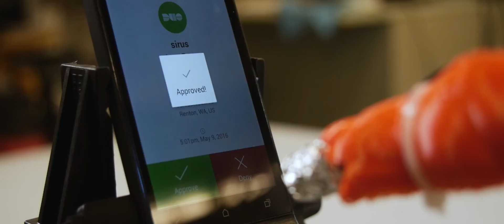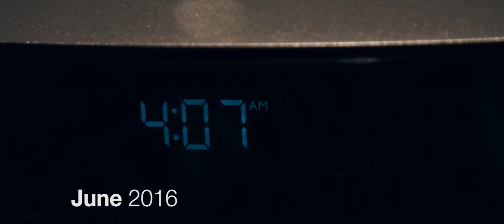Duo In Space Launching at DEF CON 2016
With a phone, a fake finger, and a dream, Duo is attempting the first Push authentication from the boundary of space. Enter our contest for a chance to win a drone, then watch us livestream during DEF CON to see if we make history